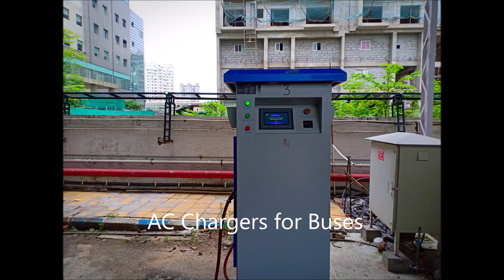EV Charging New Town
There are 10 EV Charging Stations (AC Chargers) and more than 15 DC fast chargers for buses already installed in New Town Kolkata